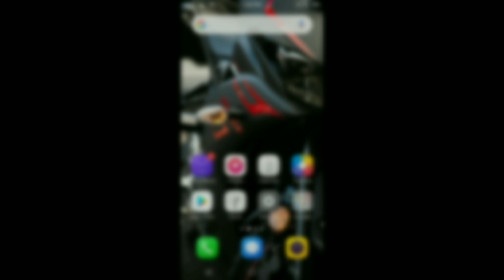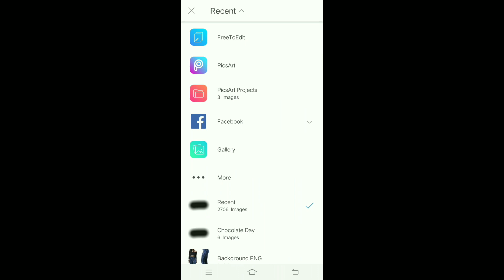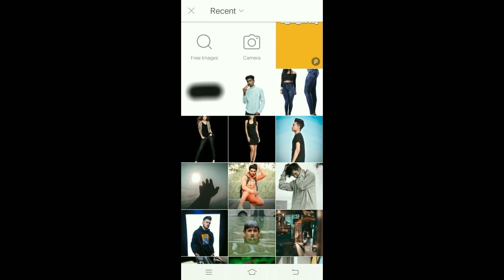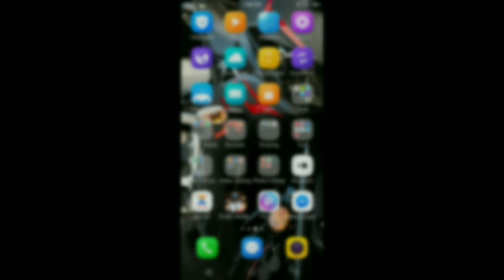Chocolate Day Special Photo Editing In Picsart App And Lightroom Mobile CC In Ghano Editz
(App Link)

(Stock Link)

Thanx For Watching Keepsupport❤